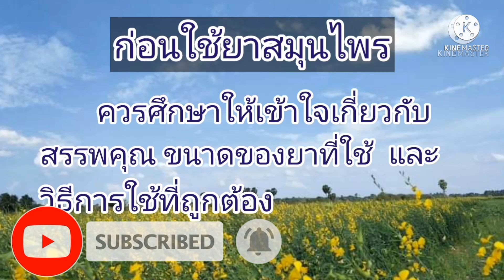บำรุงกำลัง บำรุงหัวใจ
ดอกสาบเสือ(ขี้ไก่)